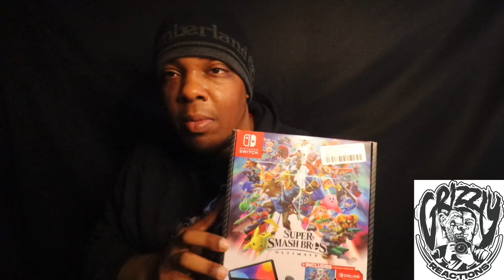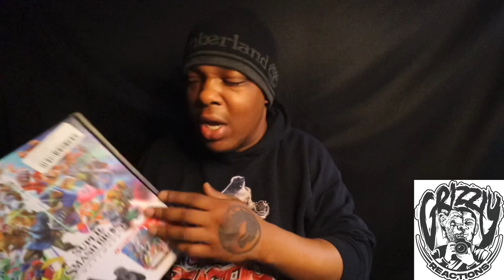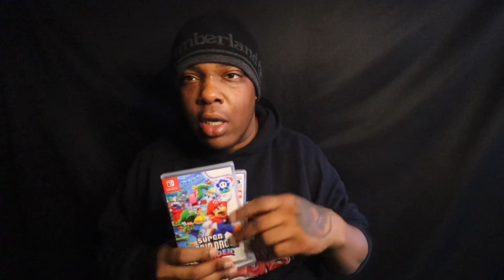GRIZZLY COPS : NINTENDO SWITCH OLED UNBOXING 🎮